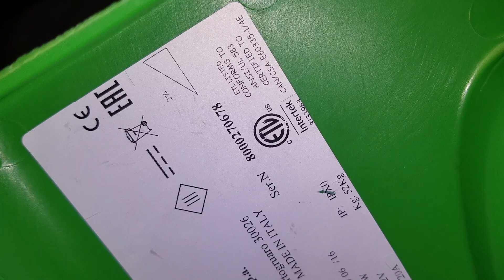143441700 eagle power